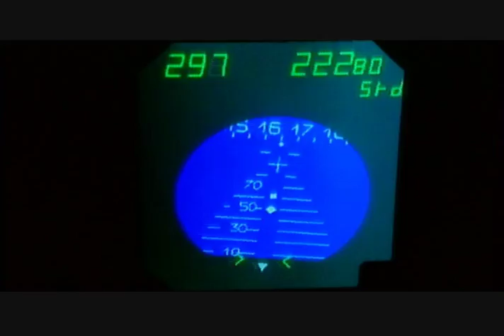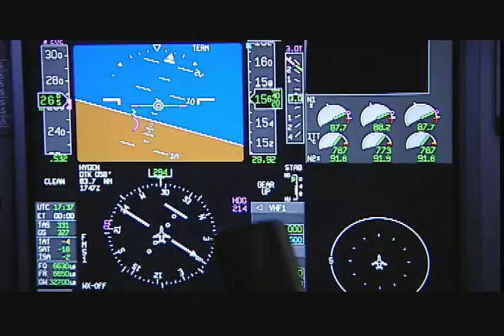Fly By Wire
Falcon Jets Advance Technology